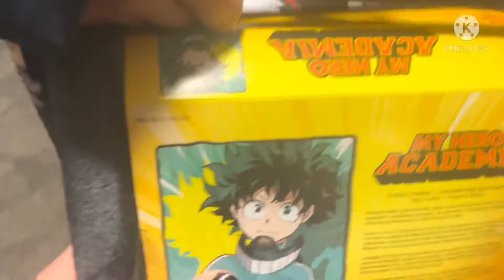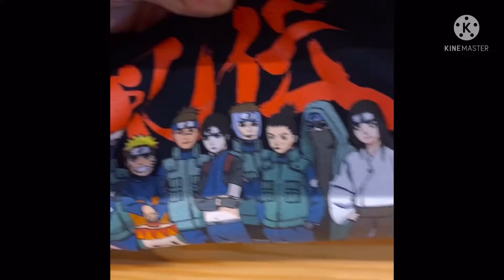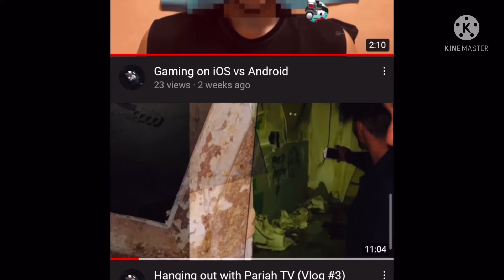Gifts young girls want these days (Hanging out with Pariah TV #4)